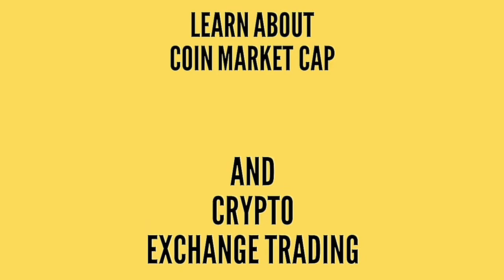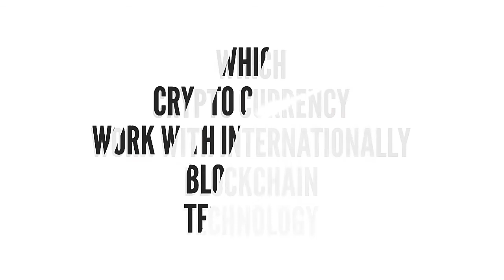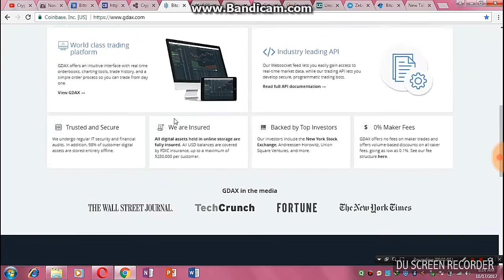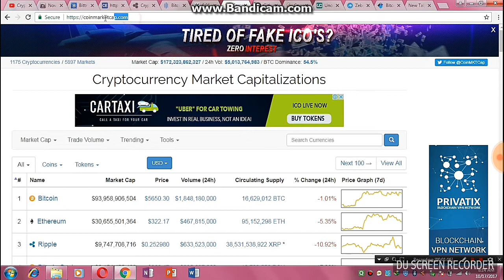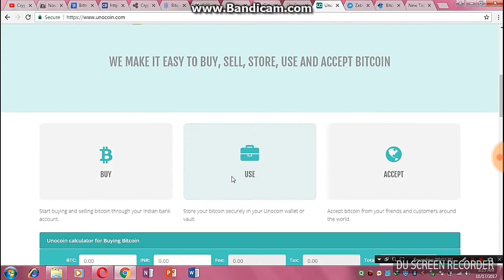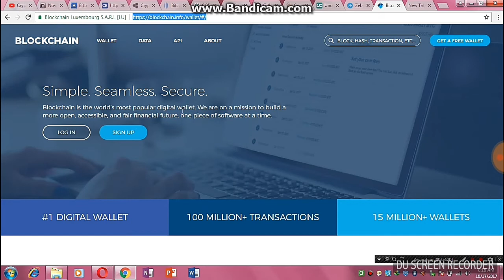Attend Free Online Cryptocurrency Trading / Bitcoin /Blockchain Technology/Mining/ICO Sessions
Next Three Weeks Attend Free Online Cryptocurrency Trading,Bitcoin Vs.Blockchain Technology, Mining, ICO Sessions, Opensource, Decentralised, Exchange Live Trading